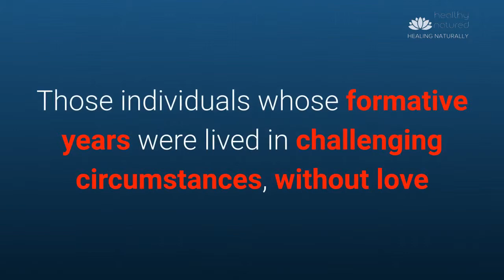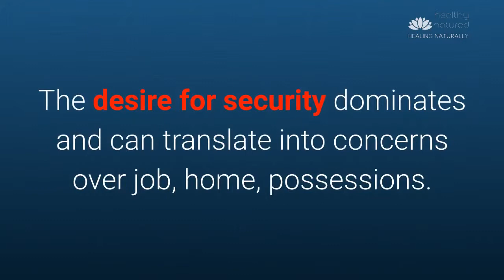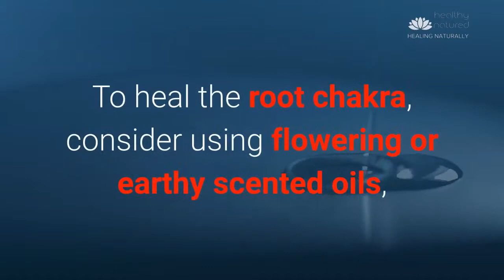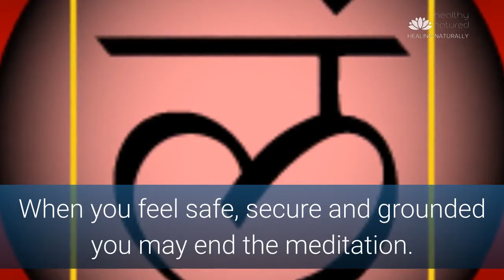Muladhara the Root Chakra - What Are The Chakras?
What Are Chakras?

1) MULADHARA - The Root or Base Chakra

Basic Information:

Zodiac signs: Capricorn, Virgo and Taurus.
In Balance Muladhara Offers: Vitality, Courage and Self Confidence
Sound: note "C"
Color: Red
Meridian: Circulation / Sex and Large Intestine
Location: Base of Spine
Physical Body Component: Spinal column, legs, feet, bones, teeth, large intestine.
Emotional Component: Fear
Purpose: Foundation
Basic Rights: To be here and have

This chakra represents the beginnings and purest form of all physical energies.  The home of Kundalini.Therefore the most earthly, physical and raw centered chakra.

It is the energy that controls and is responsible for our inherited beliefs.  These inherited beliefs develop based upon our experiences throughout our formative years (in chakral terms the ages of 0-7).

Muladhara is the energy center that controls and enforces self-preservation, personal survival and our identification with our place in the physical world.

Having a healthy and well-balanced Muladhara chakra means a strong and vital connection, or attachment, to family, to those who raised you, immediate society and also the global community.

Those individuals whose formative years were lived in challenging circumstances, without love or who experienced serious trauma of any description may have an unbalanced or over/underactive Muladhara chakra.

Individuals with an unbalanced Muladhara often face issues associated with how they view their survival in society.  This is seen by the way they relate to others when adhering to societal norms, expectations of family and community relationships.

For a person who has imbalance in Muladhara chakra, it might be hard to feel safe in the world and everything may look like a potential risk. The desire for security dominates and can translate into concerns over job, home, possessions. A blocked root chakra may turn into behaviors ruled mainly by fear.

When Muladhara the Root Chakra is overactive, this fear may turn into greed and paranoia.  These are extreme manifestations of imbalance in the Root Chakra. Issues with our control with food intake and diet are also related to it.

Attachment issues may present as the inability to form relationships or the opposite,  the fear of "letting go", jealousy, possessiveness and the inability to recognize boundaries or personal space.

Healing The Root Chakra

1) Anchor yourself to the earth

Root chakra preoccupations relate to feeling safe in the world.

In order to heal Root chakra imbalance, it’s important to connect directly to the earth. You can do this by being outside, walking on the grass or earth, doing things that have your hands in the earth, plant seeds, etc.

2) Aromatherapy For Muladhara

Aromatherapy is another useful tool for first chakra balancing. To heal the root chakra, consider using flowering or earthy scented oils, Ylang-Ylang,
Rosemary,
Patchouli,
Sandalwood,
Myrrh,
Cedarwood.

3) Muladhara Healing Foods

When restoring balance to your chakra system, consider adding healing foods to your diet.

Just as each chakra has its own vibrational frequency, color, and function, so too are there foods that help bolster individual chakra function.
When concentrating on the root chakra, consider adding naturally red-colored foods, Root vegetables and animal protein such as:

Parsnips,
Soy,
Tofu,
Eggs,
Beans,
Red
Meat, Rainbow
Chard

and Beets 4) Root Chakra Healing Stones

The use of chakra crystals and healing stones for chakra cleansing is an excellent way to bring balance to Muladhara.

Healing stones’ vibrational frequencies can help restore balance when there is a deficiency or excess of energy leading to a blocked or overactive root chakra. Like the chakras, each stone has its own frequency.

At healthynatured we are committed to offering you only the best, most effective and proven to work home remedies and treatments.

You can find other great natural health and home remedies at our website - Healthy Natured

Visit HealthyNatured Socially and get great Karma!